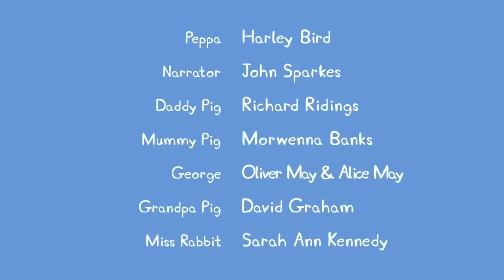Peppa Pig Opens A Shop! | Peppa Pig Official Channel Family Kids Cartoons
While at playgroup, Peppa Pig and Suzy sheep open a shop!